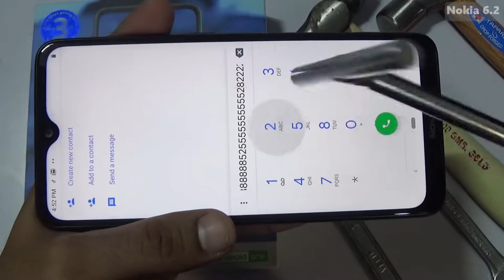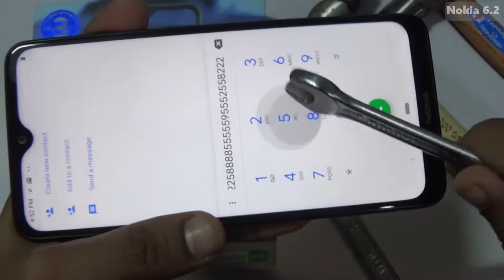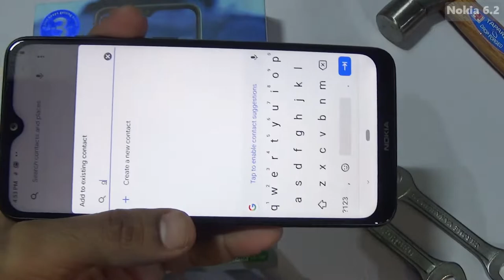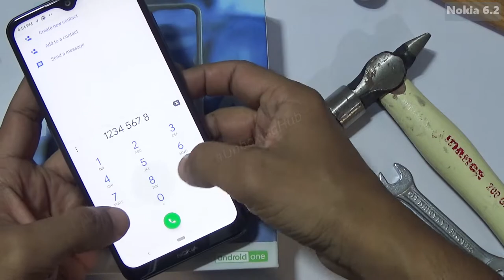Nokia 6 2 Screen Scratch Test || Gorilla Glass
Nokia 6 2  Screen Scratch Test

Online Buy

NO any Scratch after Testing..on Display coz Gorilla Glass Protection